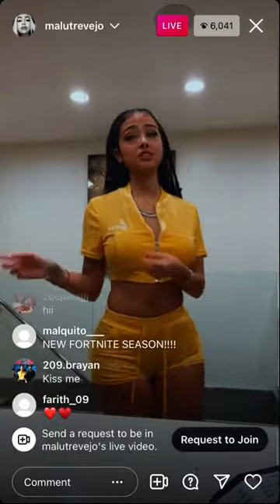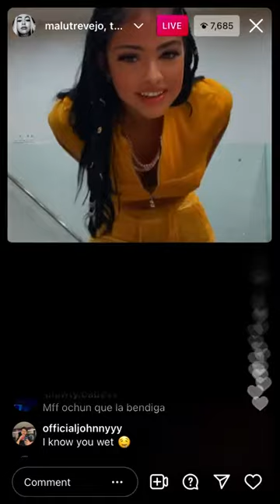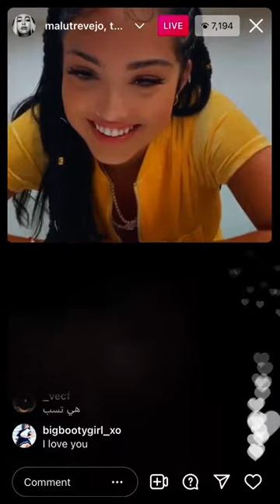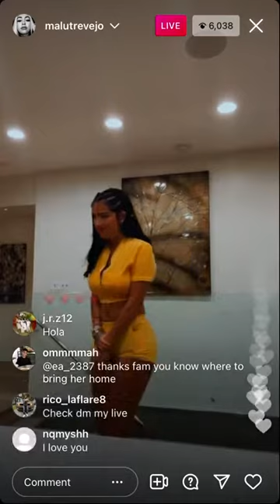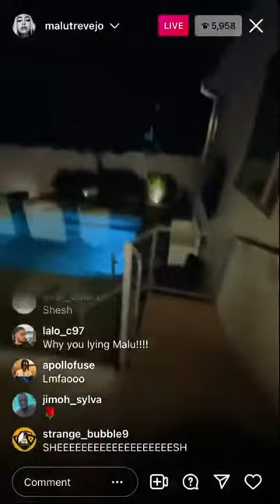malu trevejo “ Shy 🙈 “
malu trevejo live